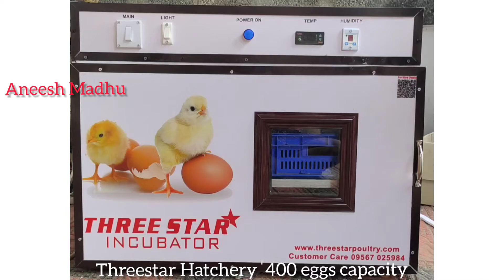How To Make an Egg Incubator at Home || Cardboard Box Egg Incubator || Egg Hatched incubator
'' 1st MOBILE CONTROLLING AND MONITORING INCUBATOR INTRODUCED BY THREE STAR INCUBATORS ALAPPUZHA ,

successful farm story I 5centil ഒരു കോഴിഫാം I കോഴി വളർത്തൽ I chicken farm I kozhivalarthal Ifarming

ചെറിയ Investment ൽ കൂടുതൽ ലാഭം I കാട ഫാംമിംഗ് I Quail farming I കാടവളർത്താൽ I Kaadavalarthal I kaada

100% Result ഉറപ്പ്, ഒരു ഫാനും 23watts LED ബൾബും മതി ഫ്രിഡ്ജിൽ നിർമിക്കാം,How to make a egg Incubator

GOOD FOOD AND BAD FOOD FOR CHICKEN I MORE EGGS I CHICKEN FARMING I KOZHI VALARTHAL I KOZHI FARMING

കോഴികൾക്ക് നടൻ ചികിത്സ I Poultry farming I chicken disease I KOZHI VALARTHAL I kozhivalarthal I kozhi

Duck Farming, 25 VARIETIES OF DUCK IN THE WORLD, ലോകത്തിലെ ഏറ്റവും നല്ല 25 താറാവ് ഇനങ്ങൾ, Duckling

kozhikoodu nirmanam Malayalam,
kozhi koodu making,
nadan kozhi koodu price,
kozhi koodu,
kozhikoodu,
kozhi koodu making tamil,
chicken cage design kerala,
high tech kozhikoodu making,
kozhi valarthal koodu,
kozhikoodu nirmanam,
hitech kozhi koodu price,
kozhikoodu for sale,
kozhikoodu model,
kada kozhi valarthal,
hitech kozhikoodu,
hen cage design,
hen cage,
kozhi koodu making Malayalam,
chicken cage,
chicken cage making Malayalam,
high tech kozhikoodu,
hitech kozhikoodu making,
kozi kood,
കോഴി
nadan kozhi koodu nirmanam,
hitech chicken cage,
chicken cage making wood,
high tech chicken cage kerala,
kada koodu making Malayalam,
kozhi kude,
kozhi valarthal in kerala,